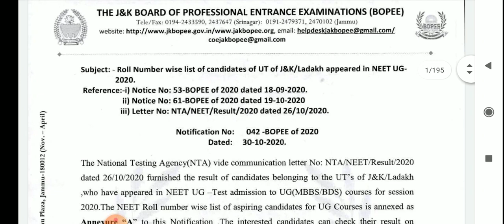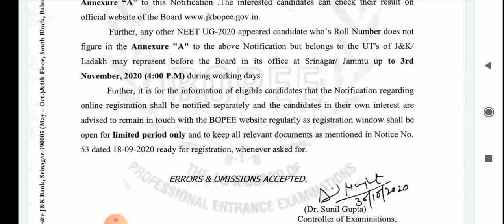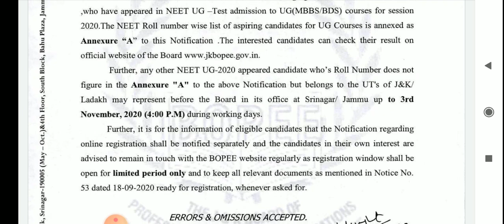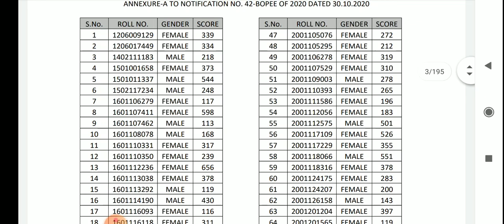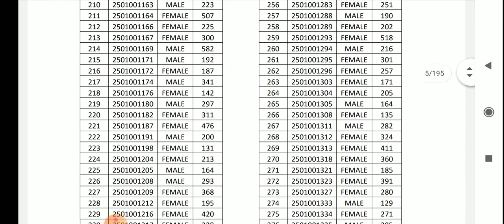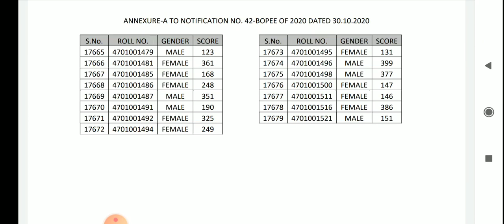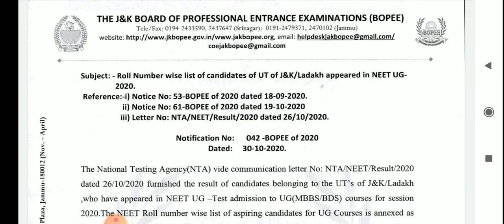JKBOPEE, NEET SELECTION LIST, ROLL NO WISE LIST OF CANDIDATES OF J&K/ LADAKH, NEET-UG-2020.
JKBOPEE, NEET SELECTION LIST, ROLL NO WISE LIST OF CANDIDATES OF J&K/ LADAKH,
 NEET-UG-2020.
FIRST ON YOU-TUBE,
KEEP SUPPORTING
THANK U MY YOU-TUBE FAMILY
PDF LINK FOR THE LIST OF CANDIDATES OF J&K / LADAKH